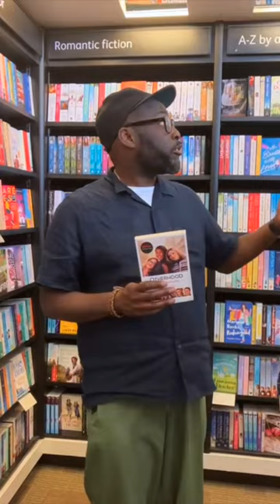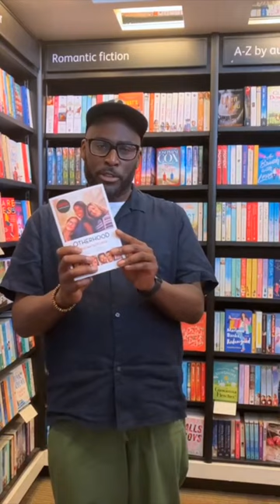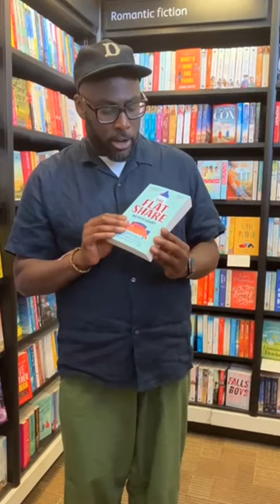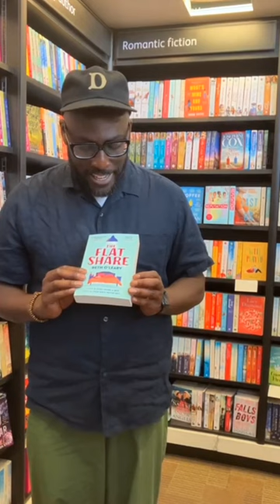Shelfie with Mike Gayle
Celebrating an incredible 25 years as an author, Mike Gayle paid us a visit to introduce his new novel, A Song of Me and You, and to share three others that have his heart.